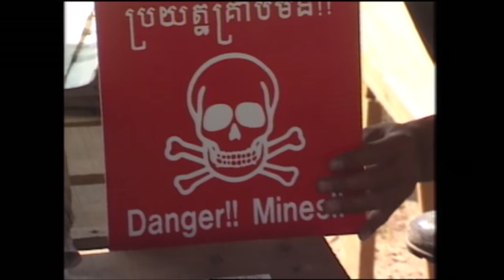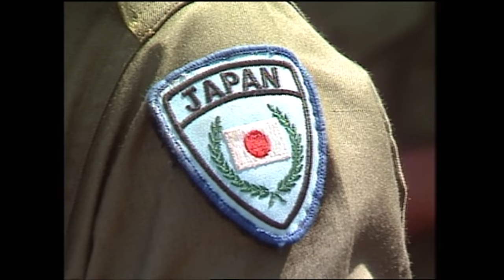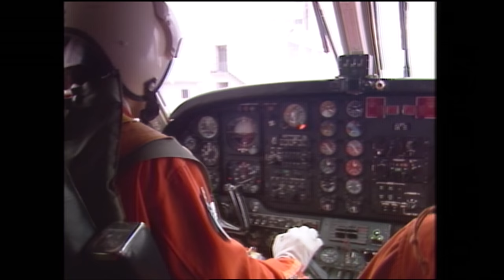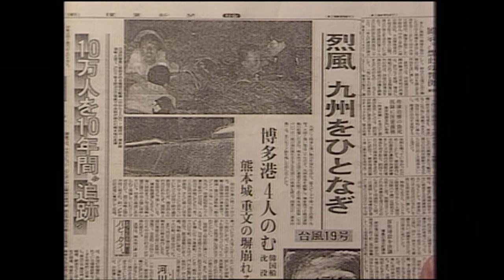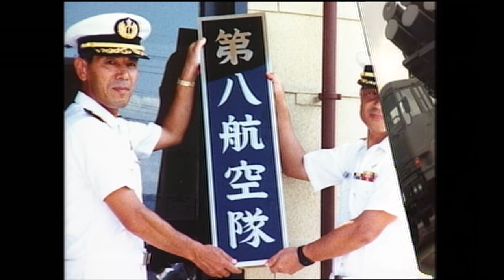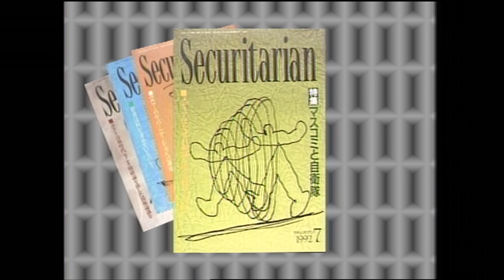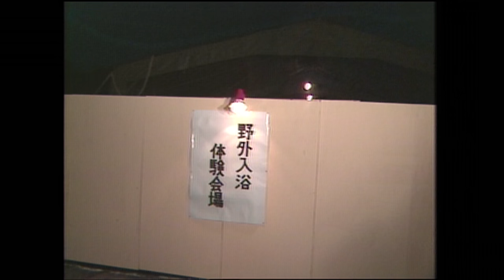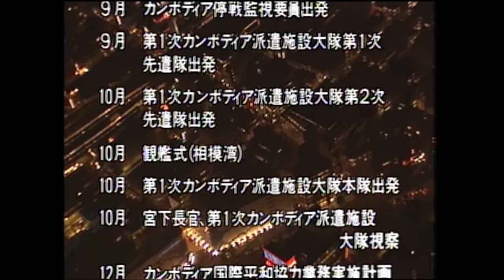平成４年防衛庁記録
国際平和協力法が成立し、自衛隊の国連平和維持活動への参加が開始された平成４年（１９９２年）における防衛庁・自衛隊の主な取り組み、活動を紹介しています。
00:00~　オープニング
00:54~　カンボジアにおける国連平和維持活動
06:45~　女性自衛官の活躍
10:53~　災害派遣
12:18~　行事
13:49~　人事
14:12~　来賓
14:41~　訓練
16:06~　編成・装備
19:28~　広報誌Securitarian創刊
19:59~　トピックス
20:24~　国民と自衛隊
23:11~　エンディング